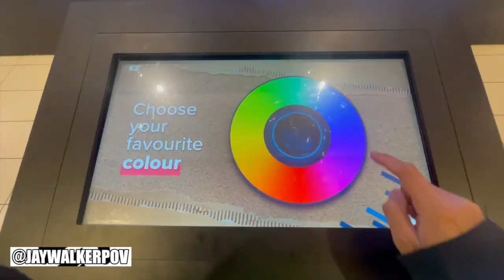The Canadian Chroma Exhibit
JWPOV in 60 : The Canadian Chroma Exhibit

A 60-second music video of a new free interactive Canadian-themed exhibit at Toronto's Eaton Centre called Canadian Chroma.